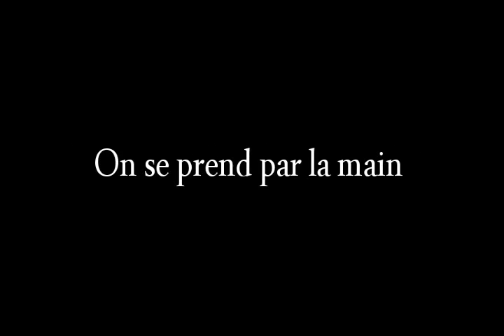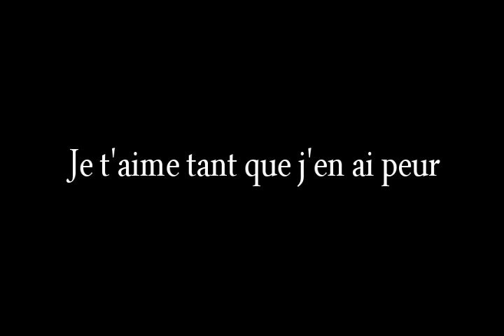Tour de France - La Saint Valentin (Lyrics Video)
Video paroles la chanson "La Saint Valentin (tous les jours).

Visitez ici pour plus des chansons.

Les paroles:

Des fleurs dans les mains des passants
Sourire aux lèvres, le cœur battant
Ils marchent vite, sont impatients
D’aller fêter le jour des amants

C’est  la Saint Valentin
J’en veux plus j’en veux plein
On se prend par la main

Il y a dans l’air une autre odeur
Pleine de feu pleine d’ardeur
Celle de l’amour dans nos deux cœurs
Je t’aime tant que j’en ai peur

Demain n’est plus la Saint Valentin
Demain sera un autre matin
Ton corps sera contre le mien
Tous les jours c’est la Saint Valentin